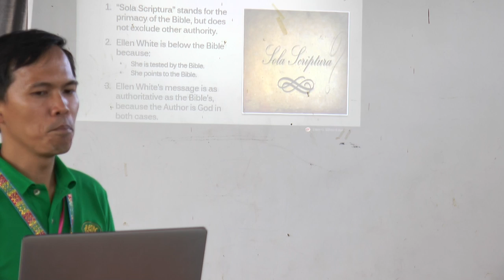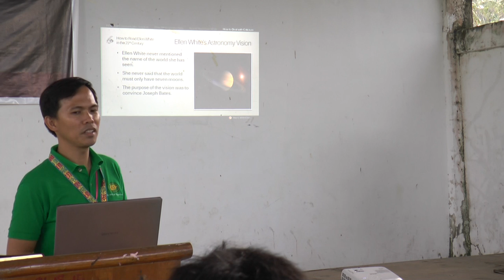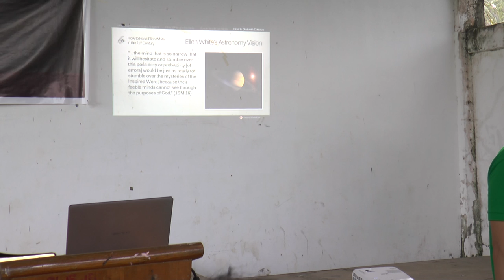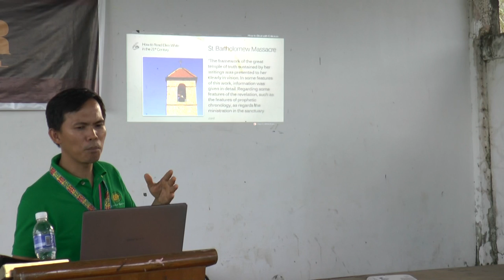00022 pyc bicol 2015 EGW SOP 4 pastor edgar bryan tolentino